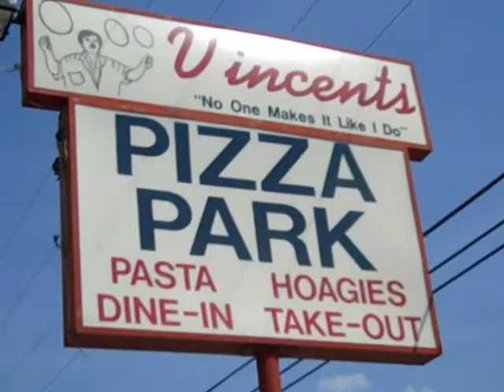Vinnie Pie Saga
The coveted "Vinnie Pie" travels from Irwin, Pa to Fairlawn, Oh. Pizza Power!